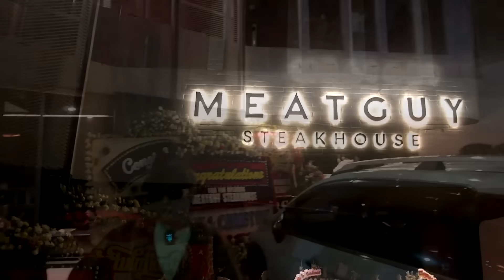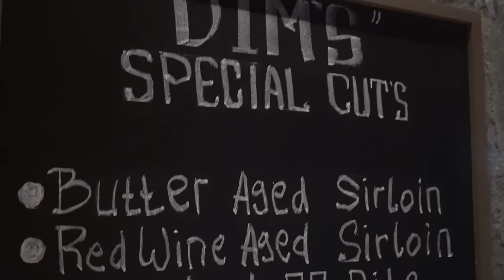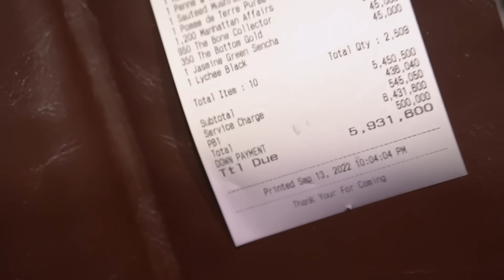KALI INI UDH TERLALU GILA COK ‼️ MUKBANG STEAK 2.5 KG YG LAGI VIRAL DI TIKTOK SAMA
Endorse bussines :
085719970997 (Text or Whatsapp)